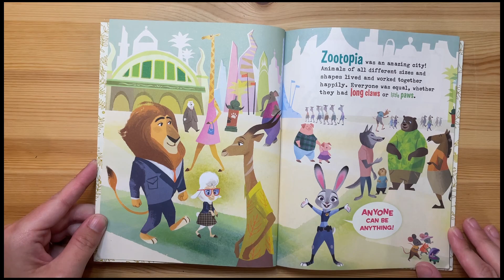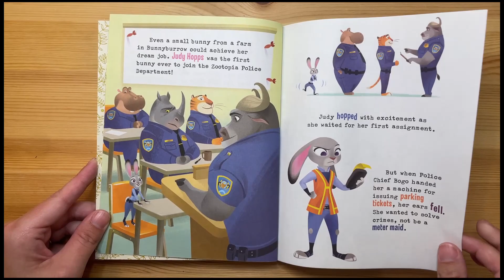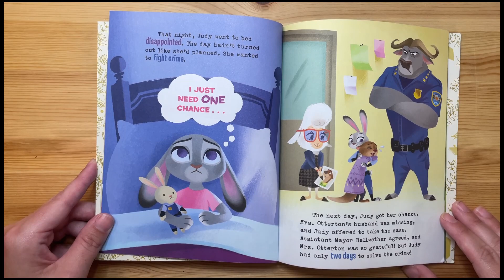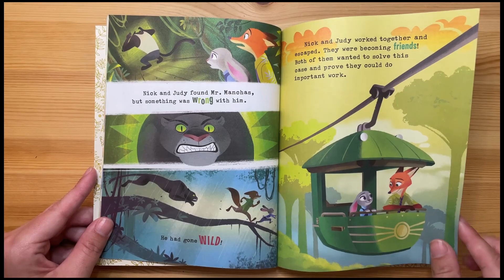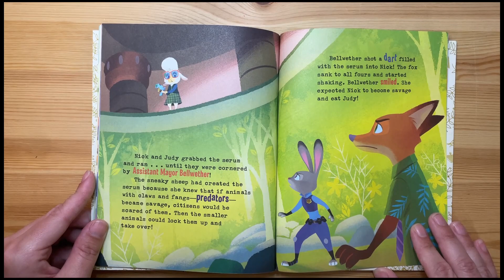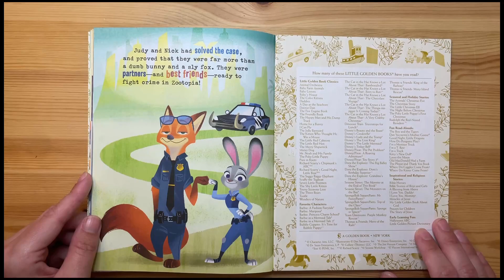Disney's Zootopia - Read Along Books for Children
🌆🐾 Explore the vibrant world of 'Zootopia Little Golden Book'! 🏙️🦊

Step into the modern mammal metropolis of Zootopia, a city like no other, where animals of all shapes and sizes coexist in harmony. In this Little Golden Book based on Disney's Zootopia, young readers will dive into the heartwarming story of Officer Judy Hopps, a determined bunny who dreams of making a difference in a police force filled with big, tough animals.

🐰 Despite the challenges she faces, Judy Hopps is determined to prove herself. When an opportunity arises to crack a case, she teams up with the fast-talking, scam-artist fox, Nick Wilde, in a bid to solve the mystery. This delightful Little Golden Book is perfect for girls and boys ages 2 to 5, offering a simplified version of the beloved Disney Zootopia tale.

📚 Join us as we venture into the vibrant and diverse world of Zootopia, filled with humor, friendship, and the message that anyone can be anything. It's an adventure that captivates young hearts and sparks their imagination.